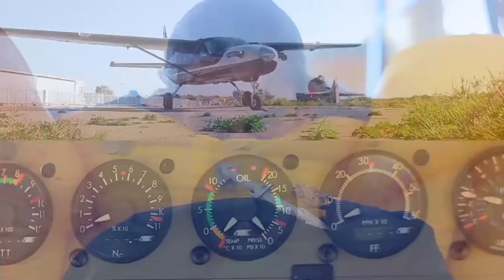Skydive!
So, there I wuz', mindin' my own biznez', aaaand then this happened:

Taking a break from holding the camera, I let the crew at Paradive.co.il get all the action shots on my first-ever skydive!

It was AMAZING! Really fun, not scary, and worth the money, time, and effort. Thanks everybody, and especially my kids, Shmaya, Shayna, and Pria, for the (at least) once-in-a-lifetime, "bucket-list" - level experience!

There's a second when they open the door and the guy before you skootches over to jump - and you go, "oh - right, OMFG - this is "fer' reals!!!"

...aaaaand then you're out the door, and "falling out of a perfectly good airplane," as veteran US Army jumper and better half, Miri, put it.

Even better: I accidentally left my smartwatch at the center (...no - not in the plane or falling through the sky, lol), and a decent visitor brought it in to the office, and they're holding it for me to pick up. This, imho, says volumes about the caliber of personnel and guests at the facility).